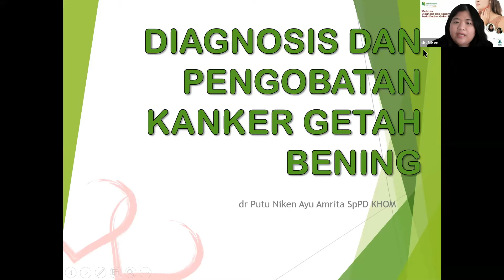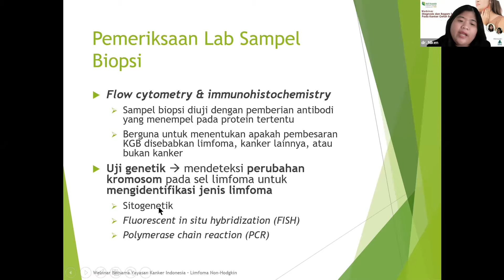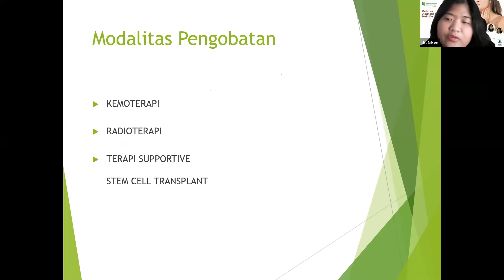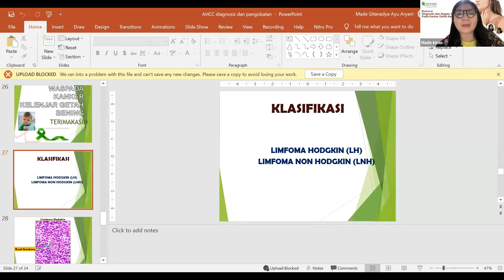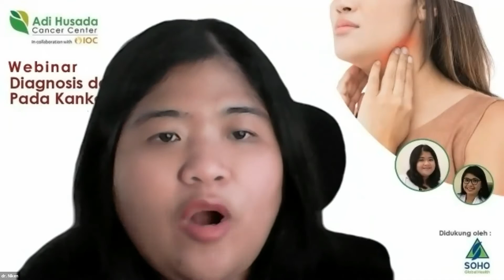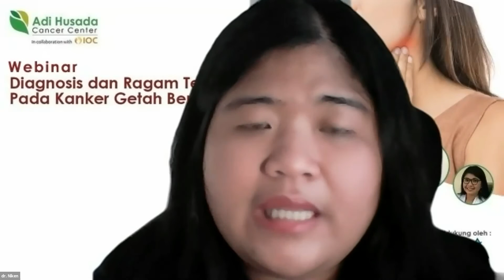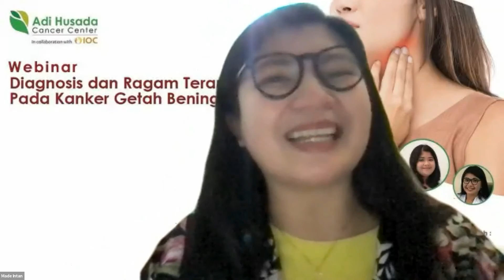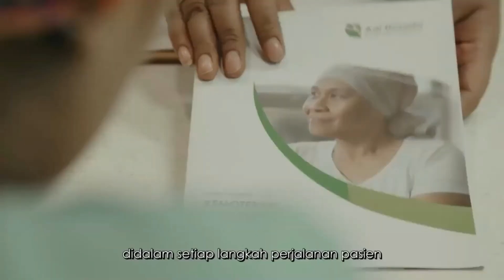Webinar Diagnosis dan Ragam Terapi Pada Kanker Getah Bening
Kanker Getah Bening merupakan salah satu jenis kanker yang lokasi penyebarannya menyerang sistem limfatik. Sistem limfatik merupakan bagian organ tubuh yang berfungsi untuk melawan infeksi. Sel-sel kanker getah bening tumbuh dan menyebar saat jumlah sel limfosit bertambah dengan cepat dan menjadi ganas.

Perlu adanya deteksi lebih dini oleh para dokter ahli agar diagnosa yang dilakukan pada gejala kanker getah bening dapat ditangani dengan tepat. Ingin tahu terapi apa saja yang dapat dilakukan pengidap kanker getah bening?  Simak di video rekaman Webinar Diagnosis dan Ragam Terapi Pada Kanker Getah Bening dengan narasumber dr. Putu Niken Ayu Amrita Sp.PD - KHOM berikut ini!